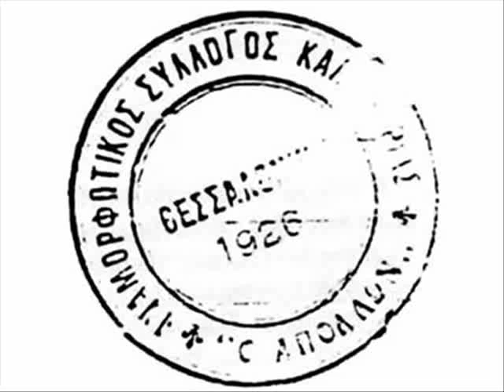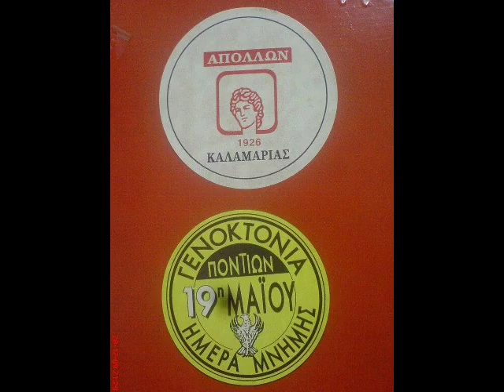Apollon Kalamarias old school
Psycho Rebels